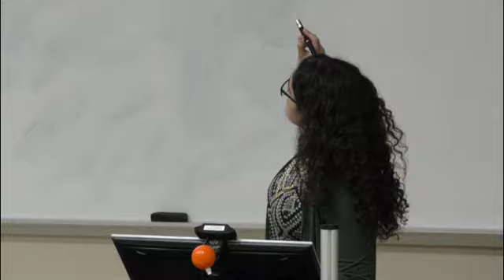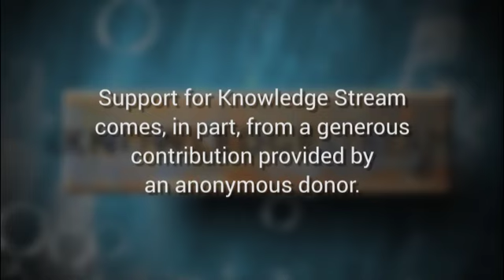"From Fork to Fauna: Unlocking the Secrets of Nutrition", Saturday Morning Science, UToledo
Sally Itawi and Manish Karamchandani spoke on, “Unlocking the Secrets of Nutrition to Optimize our Health."

The lecture was part of Saturday Morning Science. Saturday Morning Science is a public lecture series hosted by the College of Natural Sciences and Mathematics at the University of Toledo in Toledo, Ohio.

Video made possible through the generosity of WGTE Public Media and KnowledgeStream.org.